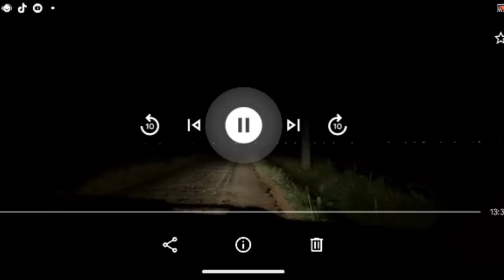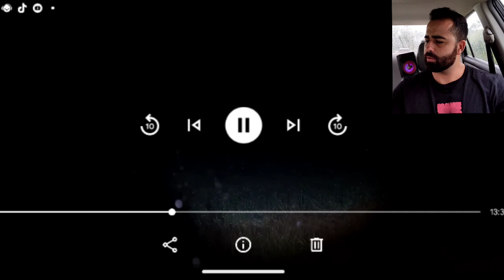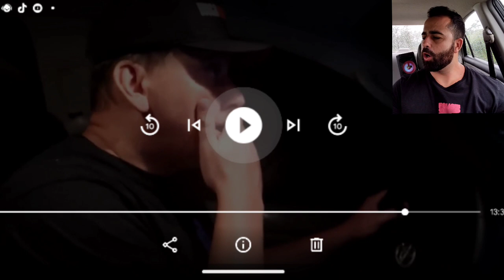CHAMOS VAI ATRAS DA MULHER DE BRANCO, E ACABA VENDO CRIATURA SAINDO DAS ÁGUAS!REACT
REACT QUE FIZ DO CANAL BUSCA SOBRENATURAL DO CHAMOS!